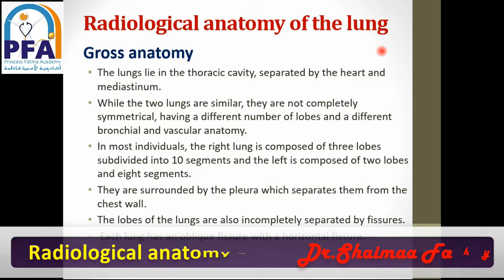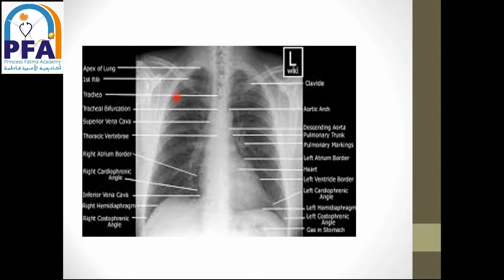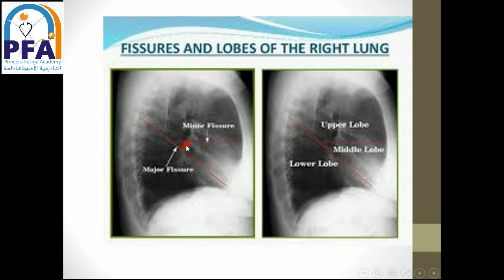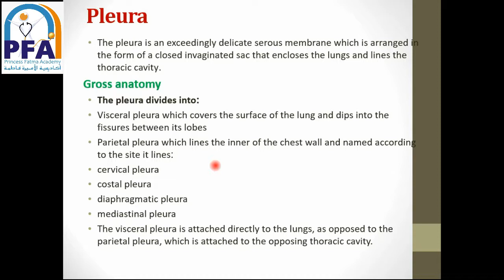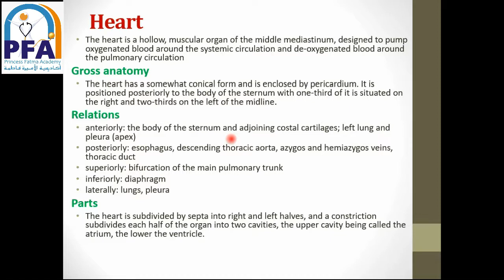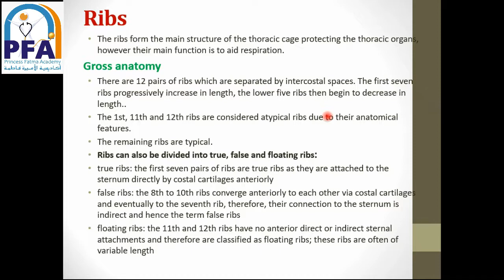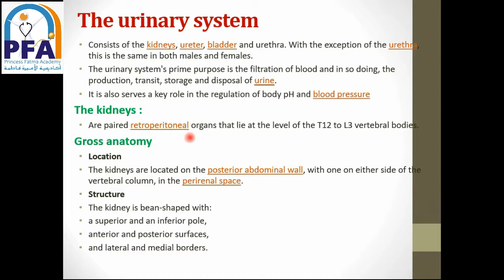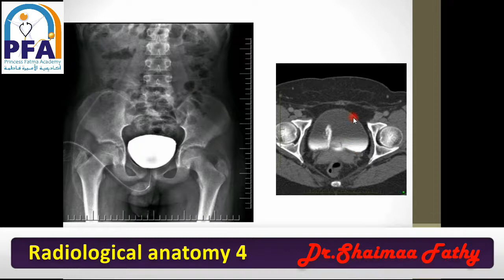Radiological anatomy 4- شعبة فني أشعة - الفرقة الثانية2021 - د. شيماء فتحي